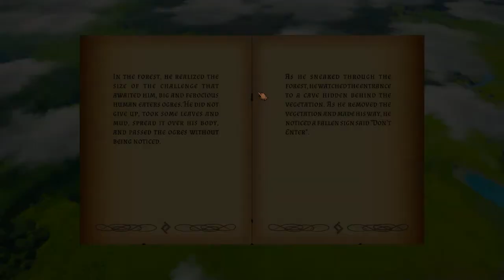[Storyblocks: The King] Play